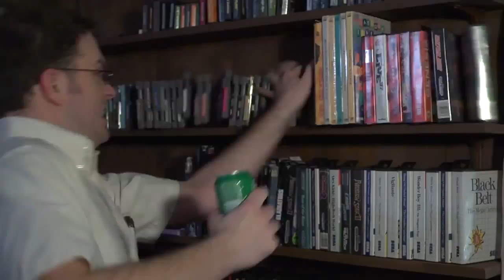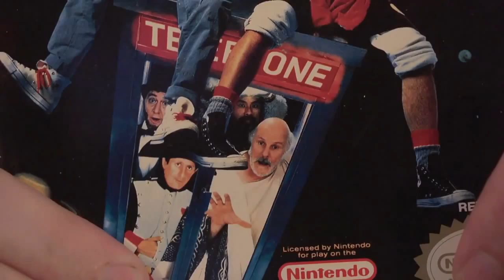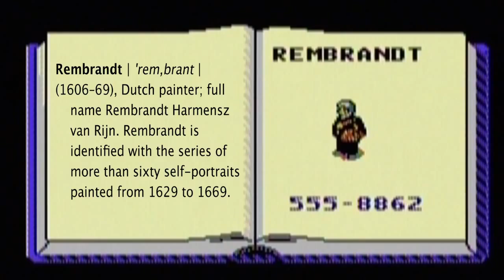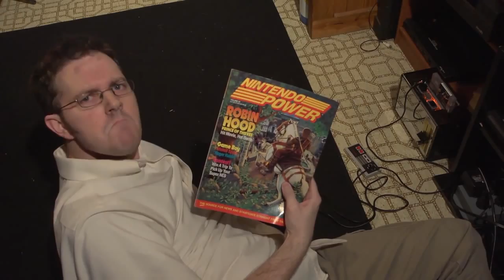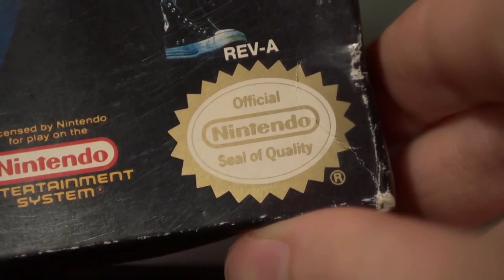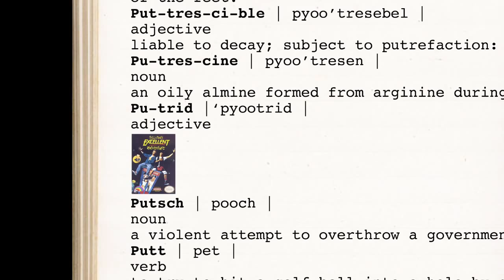*Censored* Bill & Ted's Excellent Adventure - Angry Video Game Nerd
I created this video in spite of the other censored avgn episodes I have seen and seeing as though one has not been uploaded in a year or so I thought I would make one. Hope you enjoy!